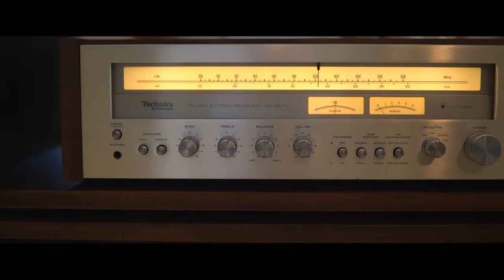Beautiful vintage turntable set up inspiration Led Zeppelin-Whole Lotta Love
This beautiful midcentury piece of furniture was designed and created by my good friend Chip Arnold. I wanted a nice representation of the musical set up I have. I have been collecting all things vintage and as a musician and producer I have the greatest appreciation for all my genres of music. The musical inspiration for this video I chose is Led Zeppelin’s-Whole Lotta Love. It has that energy, moodiness and edge to represent the aesthetic of this video. I am a videographer and wanted to showcase so many elements of this video from the turntable set up and furniture.

Turntable: Technics SL 1300
Receiver: Technics SA 5270
Speakers: Technics SB LX70